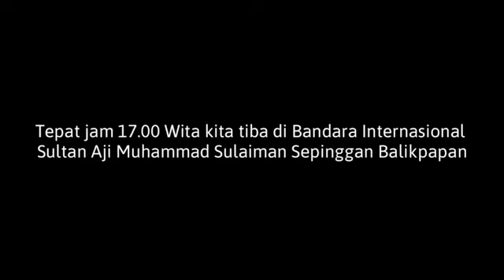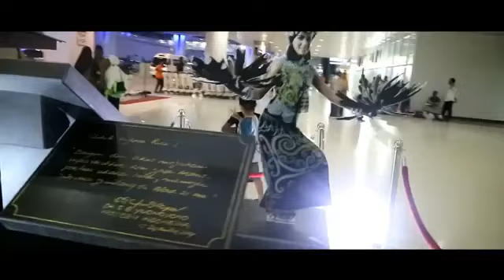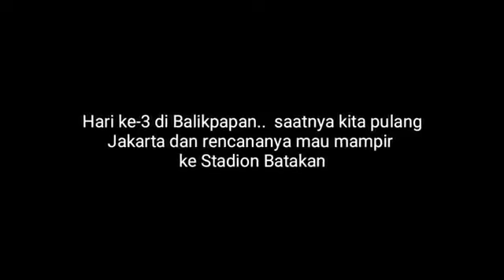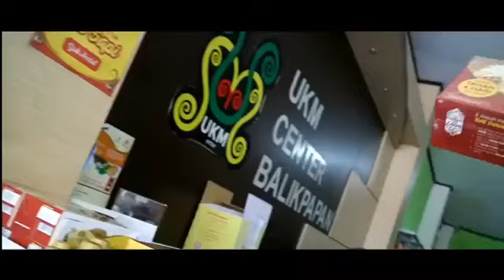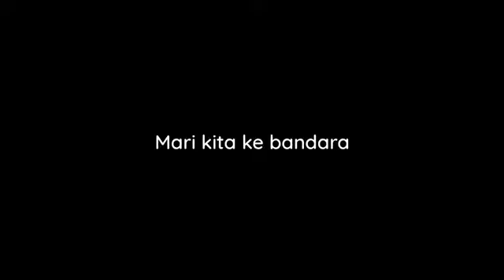Balikpapan ke Stadion BATAKAN